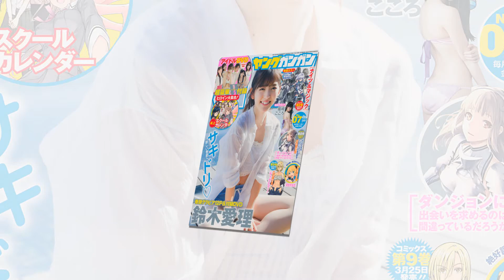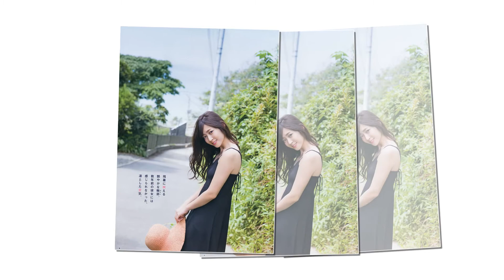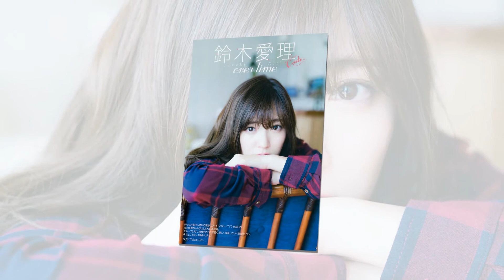Suzuki Airi 鈴木愛理 / Shawn Mendes & Hailee Steinfeld - Stitches (Levi Remix) [SR]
Suzuki Airi 鈴木愛理
Music: Shawn Mendes & Hailee Steinfeld - Stitches (Levi Remix) [SR]